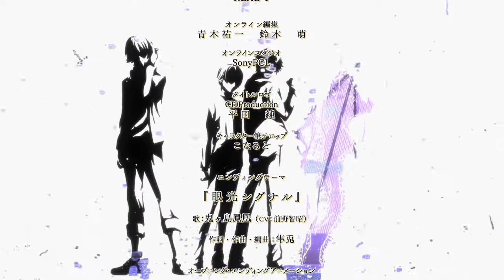Kenka Banchō Otome Ending - Gankō Signal - Tomoaki Maeno ver.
Anime: Kenka Banchō Otome: Girl Beats Boys
Songtype: Ending 6
Song: Gankō Signal
Artist: Tomoaki Maeno